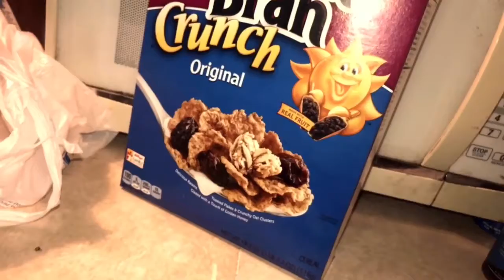Episode 6: The Story of My LIFE! 2018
Share please